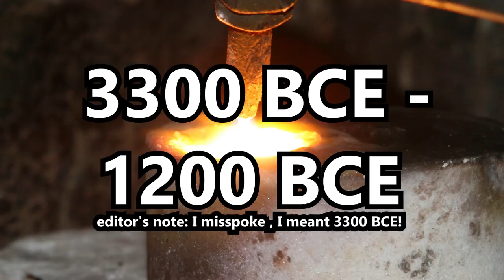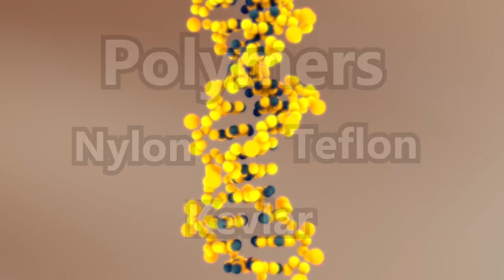The History of Materials Science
Sona won the 2016 Science Ambassador Scholarship. Every semester she sends us videos that talk about what she's learning in school.